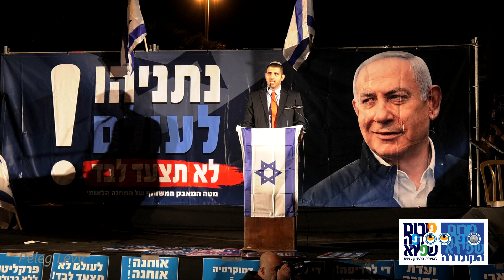שלמה קרעי - בהפגנה בכיכר גורן פ"ת - 18-11-2019